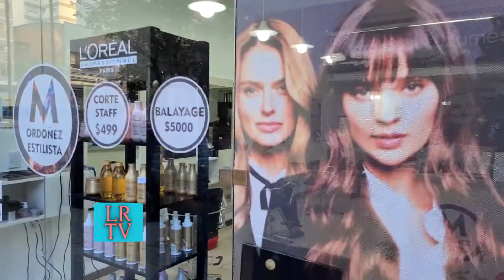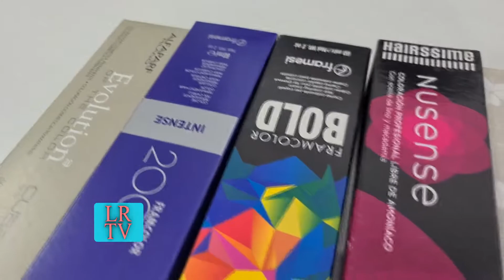Manuel Ordoñez Estilista Servicios Y Productos Mayo 2021